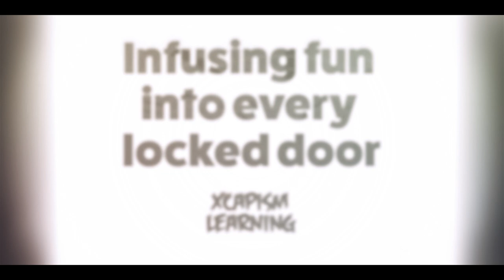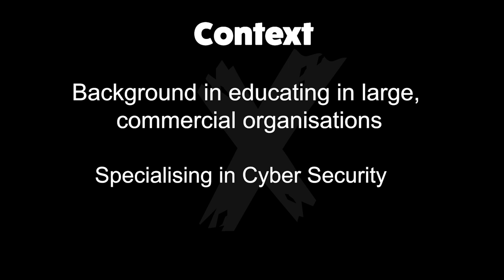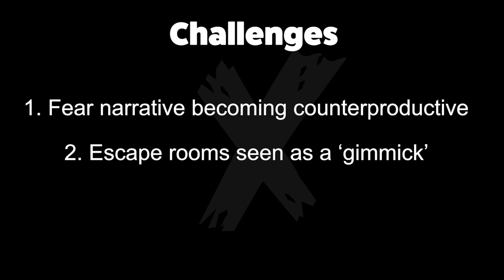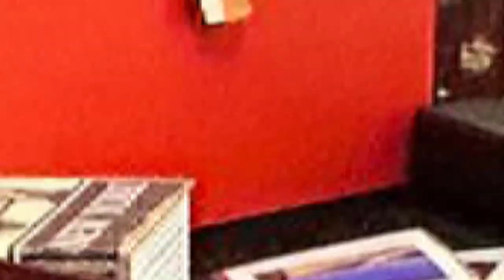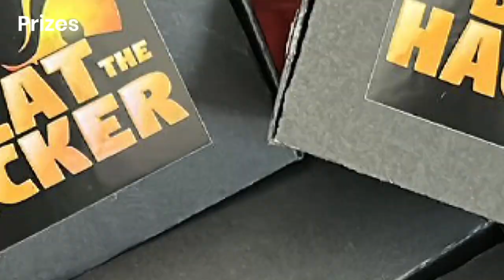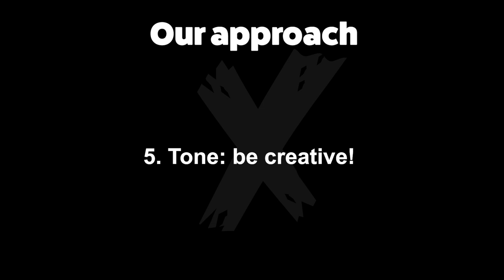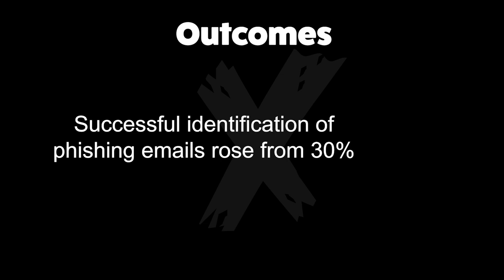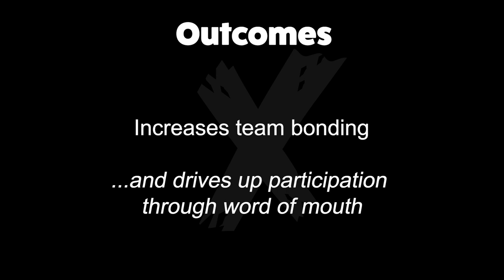Infusing Fun in Escape Rooms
Recorded Session contribution for the Escape Rooms in Education Showcase 2.0 which took place on 10 May 2024.
Presenter: Steve Phillips